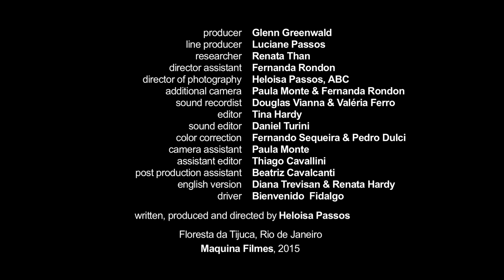Field of Vision - Karollyne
In the Tijuca forest in the city of Rio de Janeiro, people often leave their dogs and Karollyne hosts many of them. She currently lives with 12 dogs in an abandoned mansion occupied by other former homeless people.

Directed by Heloisa Passos